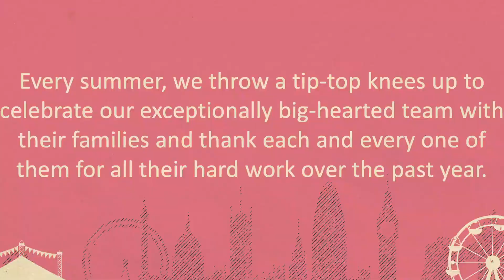Live work and play Canada Dishoom Family Mela 2022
1. Living the Dream: Working in a Canadian Ski Resort
2. Gain Valuable Experience and a Free Season Pass with Our Two-Year Program!
3. Securing Your Dream Job at Canadian Ski Resorts: Flying HR Managers from Partner Resorts to Interview and Offer You a Position
4. Navigating the Canadian Visa Process: A Step-by-Step Guide
5. Securing Your Working Visa for Canada: A Guide
6. Welcome to the Adventure: Orientation at Saint Sun Hostel, Vancouver
7. Experience the Thrill of Working at Canada's Ski Resorts: Guaranteed Job Offers with Working Holiday Club
8. Preparing for a Resort Interview: Tips for Success
9. Start Your Adventure: Applying for a Ski Resort Program
10. Experience the Seasons: Work the Two Year Program at Ski Resorts The working holiday club How to Video's The working holiday club, working holidays in Canada, UK and Japan.